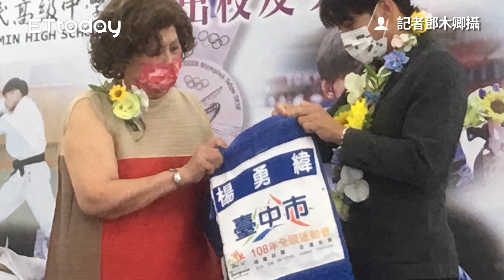「柔道男女神」楊勇緯、林真豪回歸母校！新民高中樂儀隊列隊歡迎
記者鄧木卿攝